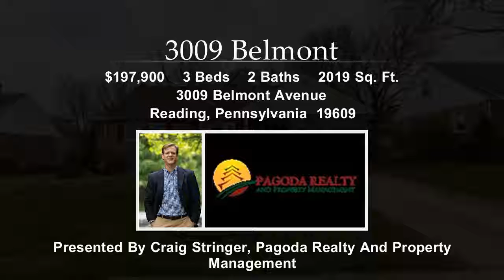3009 Belmont Avenue, Reading, PA, 19609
3009 Belmont Avenue

Contact Craig Stringer for more information.
Pagoda Realty And Property Management

Amazing cape in Wilson Schools. You're going to fall in love with this house from the moment you walk in. Tiled entry open to expansive hardwood living room with crown molding. Open floor plan offers unity between living room, dining room and kitchen. Beautiful kitchen with granite counter tops, plenty of cabinets, stainless appliances including high-end gas range/stove and built-in microwave hood. Two spacious bedrooms on the main floor and updated full bath. Replacement windows throughout. The most amazing feature of this home is the upstairs master bedroom suite. It's huge! Great walk in closet and a fantastic bathroom. Large rear yard. Open basement with recently added waterproofing system. 1-car attached garage. Very deceiving home. Must see to appreciate all it has to offer.